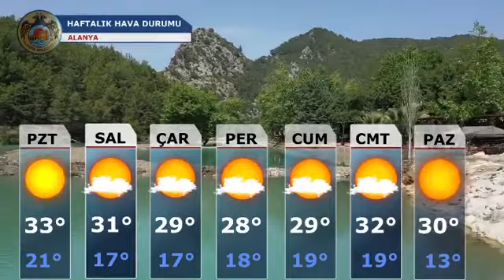Alanya Weekly Weather Forecast 03.05.2021 - Alanya Haftalık Hava Durumu 03.05.2021 Alanya​​​